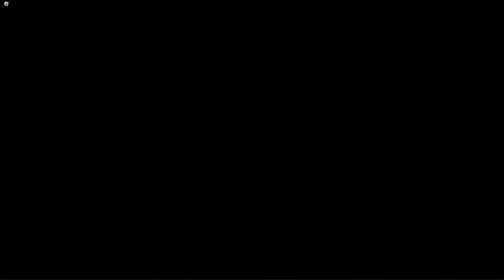Sonic Ternate Remastered (Sonic Roblox Fangame)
Made by Ternate Studios